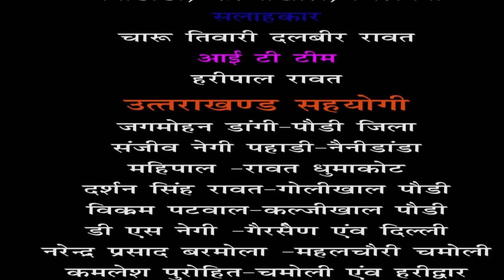दिगोलीखाल मे बाल कालाकारो द्वारा बाल रामलीला मंचन की शानदार शुरुआत। आप लोग भी आए देखे ।रिपोर्ट।